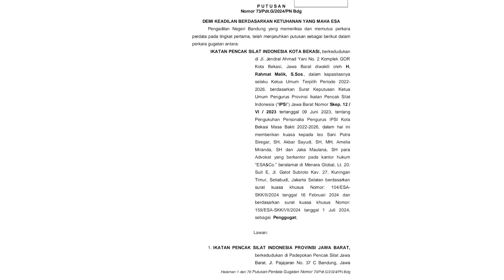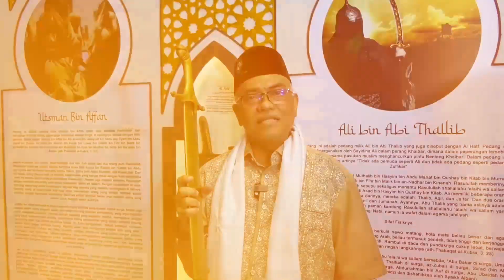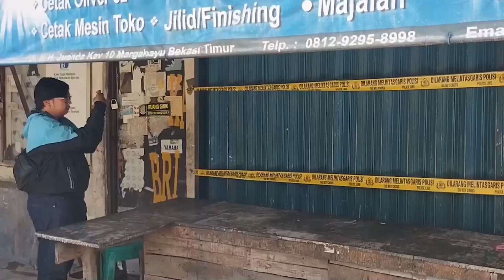Kios Sederhana di Kota Bekasi Cetak Uang Palsu Rp1,2 M | KOTA BEKASI DALAM BERITA